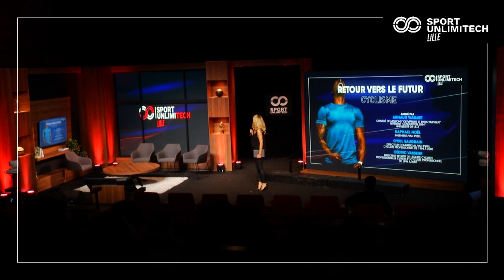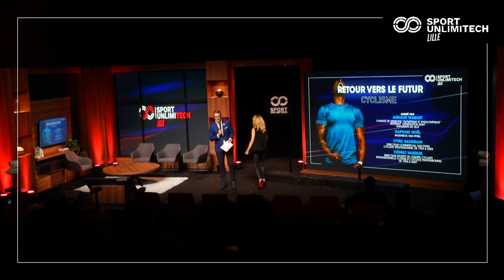Retour vers le futur : Cyclisme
Animé par : Arnaud Waquet, Chargé de missions “Olympique et Paralympique” / Référent “Génération 2024” – Université de Lille

Avec en intervenants :
- Raphael Noël, Ingénieur, Van Rysel
- Cyril Saugrain, Directeur commercial, Van Rysel et Cycliste professionnel de 1994 à 2003
- Cédric Vasseur, Directeur sportif de l'équipe cycliste professionnelle Cofidis et Cycliste professionnel de 1994 à 2007

Sport Unlimitech est le plus grand salon professionnel de l'innovation en France au service de la filière sport.

Des événements SporTech entamés depuis 2019 à Lyon et qui réunissent toujours plus de professionnels, chercheurs, entrepreneurs, industriels, investisseurs, fédérations et ligues se retrouvent pour échanger sur les derniers tendances de la SporTech.

Nous croyons au décloisonnement des univers. L’excellence de la recherche française est au cœur du projet de Sport Unlimitech. Nous créons des passerelles entre tous les acteurs de la filière pour faciliter les rencontres et créer de la valeur au service du sport français, de nos licornes et de nos champions.

La France accueillera dans les prochaines années les plus grandes compétitions mondiales. Sport Unlimitech s’inscrit dans cette démarche pour valoriser le savoir-faire de nos entreprises et aider le sport français à rester toujours plus à la pointe des dernières innovations.

Restez connecté :

►► Rejoignez la communauté Sport UNLIMITECH sur ◀︎◀︎